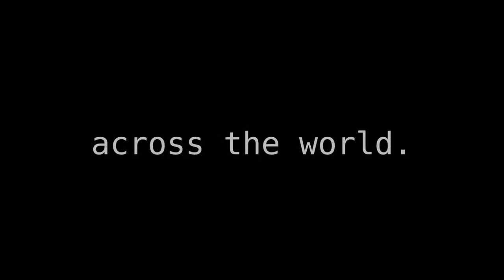Polarity Puzzles (trailer)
For the first time in history, a TOP SECRET team of scientists and engineers have created magnetic monopoles!

Unfortunately, the particle accelerator used to create them exploded. And as a result scattered the magnetic monopoles and the quadrupole traps that were meant to store them across the world.

To clean up the mess, the TOP SECRET team has sent out remote controlled rescue vehicles to clean up the mess. Now they need you to navigate these remote controlled vehicles from your phone.

Please help team TOP SECRET recollect the quadrupole traps, trap the magnetic monopoles, and help restore the laws of nature!